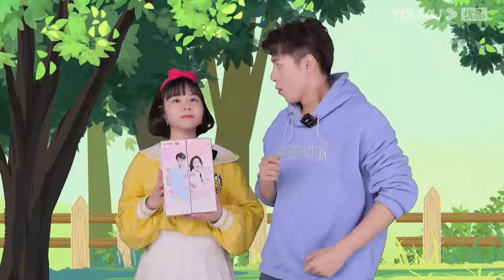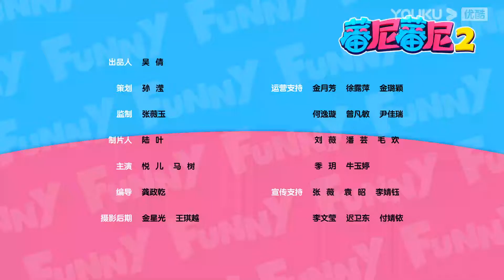【蕃尼蕃尼 第二季】EP18 悦儿竟然梦游了！马树和萌萌能唤醒悦儿吗？ | 儿童玩具/趣味玩具 | YOUKU KIDS | 优酷少儿